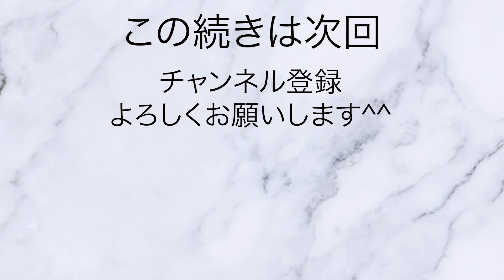【車窓】白子駅から伊勢若松駅まで4分間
近鉄白子駅から伊勢若松駅までの車窓です。